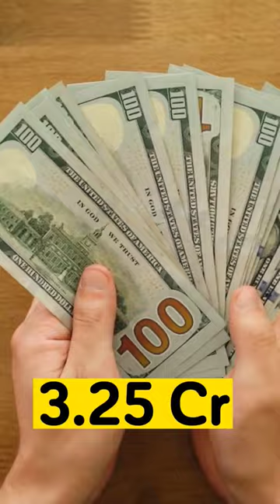☝️World's First Electronic Computer👆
Step back in time and witness the birth of a technological marvel! In this captivating short video, we delve into the fascinating history of the world's first electronic computer. Join us on a journey through the early days of computing as we uncover the groundbreaking achievements that paved the way for modern technology.

Discover the remarkable story behind the birth of this revolutionary machine, from its inception to its groundbreaking debut. Marvel at the ingenuity of the brilliant minds who dared to dream of a digital future, and witness the extraordinary efforts that went into creating this landmark invention.

Through captivating visuals and expert narration, we unveil the inner workings of this groundbreaking machine, showcasing how it pushed the boundaries of what was once thought possible. Explore the intricate circuitry, the awe-inspiring engineering, and the sheer brilliance that propelled the world into the era of electronic computing.

Whether you're a history enthusiast, a technology lover, or simply curious about the origins of the devices we rely on today, this video is a must-watch. Prepare to be inspired by the audacity of the visionaries who gave birth to the world's first electronic computer, forever transforming our world and setting the stage for the digital age we now inhabit.

Don't miss this captivating glimpse into the past, reminding us of the incredible strides humanity has made in the realm of technology. Join us as we pay homage to the awe-inspiring invention that forever changed the course of history—the world's first electronic computer.